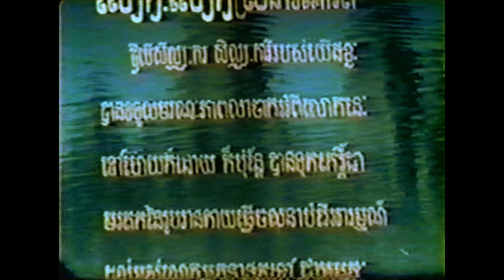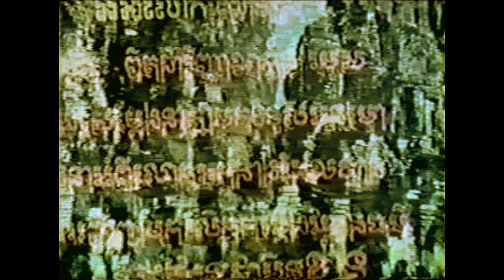CHAMPA TOUNG-In Color (1969)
The sequel to Kropeu Charavan or Kroper Charavan
Director: Dy Saveth
Cast: Kong Som Eun, Dy Saveth

Visit us:
Facebook: Khmer Old Memory Heritage/Varaman de Khemara